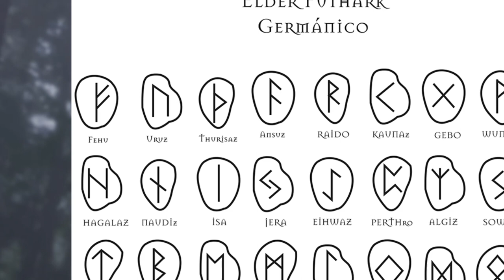Runas ¿de qué materiales hacerlas? | Religare 017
En este 17° capítulo de RELIGARE, disertamos sobre el oráculo de las Runas y en especial analizamos los rumores que existen alrededor de la materia prima con que deben ser elaboradas las runas; comentamos sobre los materiales tradicionales para este oráculo y te explicamos las razones por las cuales son tan específicos los métodos para su elaboración.